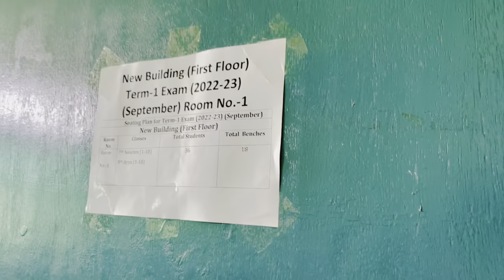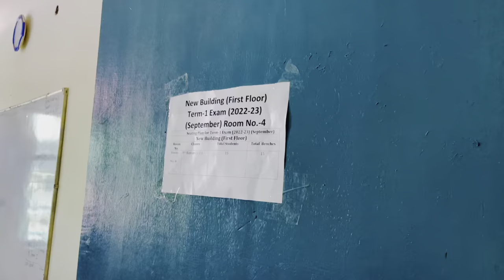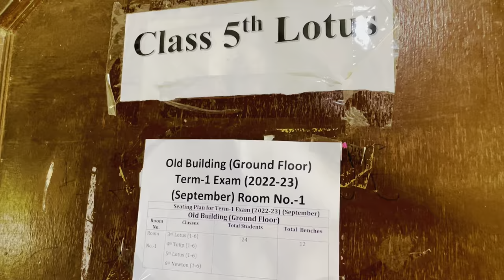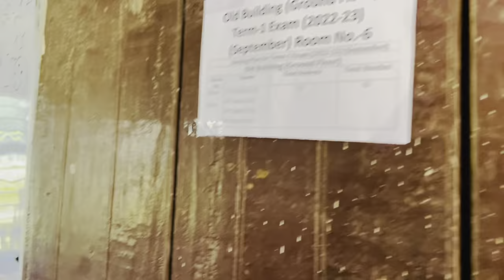Best of luck Term - 1 Exam MRians || M.R. Sr. Sec. School Hassanpur Jhajjar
M.R. Sr. Sec. School || Hassanpur || Jhajjar ||

|| M.R. SCHOOL JHAJJAR || MRians

Shooting